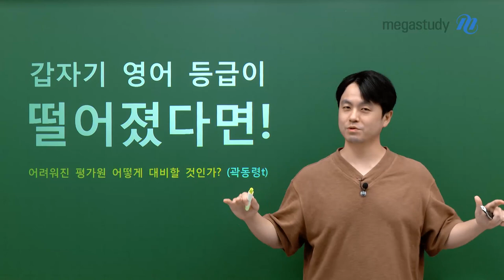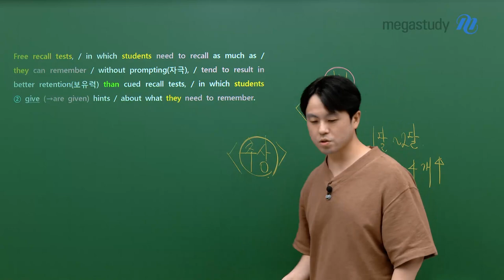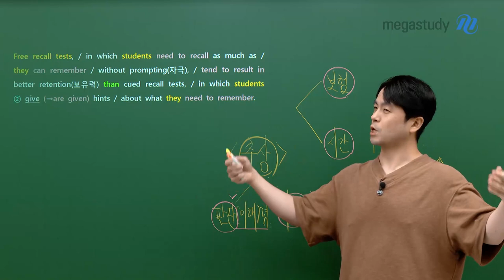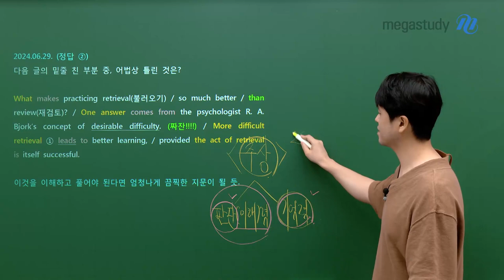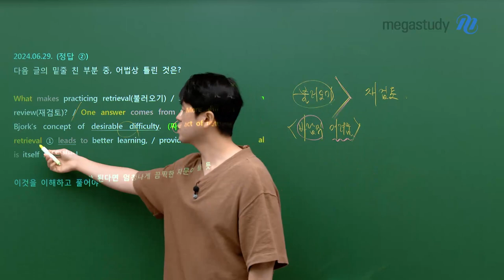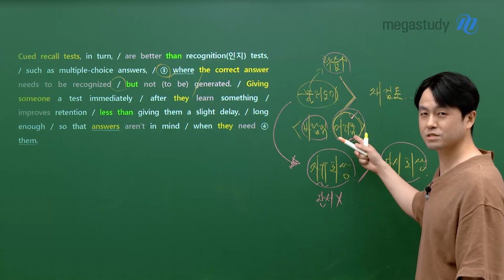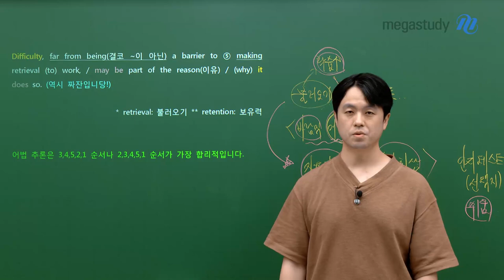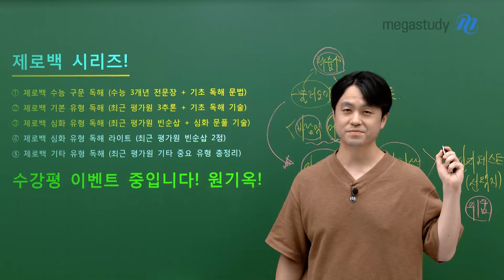[메가스터디] 영어 곽동령쌤 - 6월 모평 갑자기 영어 등급이 떨어졌다면!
이번 6월 모평이 왜 어려웠을까요?
바로 "추상 지문" 때문입니다.

지문이 추상적이어도 머릿 속에 인지하려면?
'판단력과 기억력'이 필요합니다.

정확한 판단력에 저절로 기억할 수 있게 하려면?
곽동령쌤의 '스키마 레퍼런스'가 필요합니다.

누구나 배워서 사용할 수 있는 곽동령쌤의 기술!
스키마 레퍼런스 사용법은 영상으로 확인하세요!!